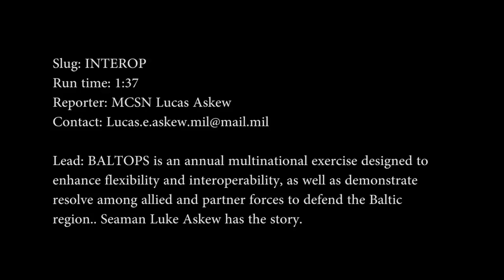INTEROP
BALTOPS is an annual multinational exercise designed to enhance flexibility and interoperability, as well as demonstrate resolve among allied and partner forces to defend the Baltic region.